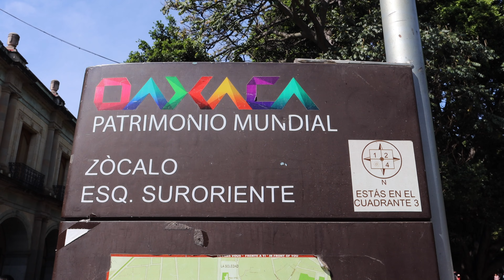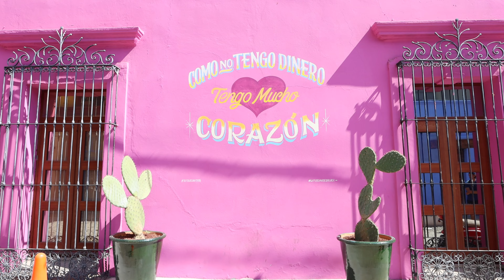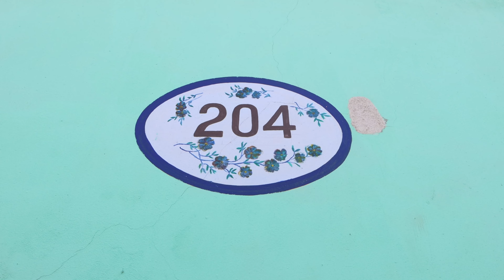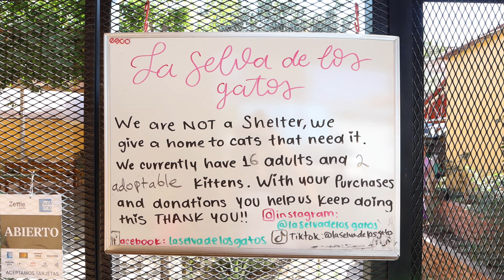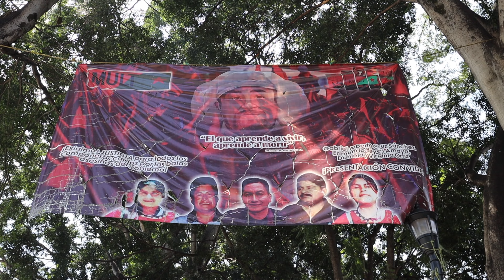THIS IS WHY YOU COME TO OAXACA MEXICO! 🇲🇽 SHOWING YOU ALL SIDES OF OAXACA CITY!! (Oaxaca Vlog)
Are you considering visiting Oaxaca City but are wondering if it's for you? Or if Oaxaca Mexico is worth the hype? Well, just watch this video to find out :)

We spent 4 weeks here and spoiler alert: WE LOVED OAXACA 🇲🇽! And it was mostly because of its many beautiful sides. Oaxaca City is so much more than good food and mezcal!

We hope you enjoy this Oaxaca Vlog where we shared the best of Oaxaca, Mexico! And if you have any questions, please don't hesitate to reach out in the comments. We're always happy to help!

✨ DOWNLOAD OUR OAXACA CITY ONE PAGE PRINTABLE PDF (it's a free travel guide!)

🚚 THINKING ABOUT MOVING TO MEXICO? JOIN OUR NEWSLETTER TO FOLLOW OUR JOURNEY (practical tips & much more)

XO,
Aimara & Gordon